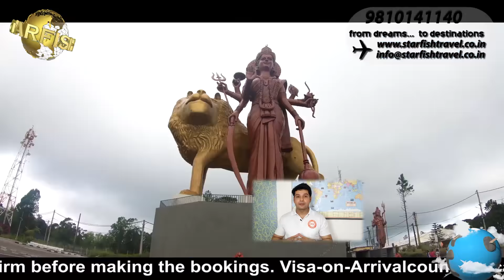20 VISA FREE COUNTRIES | VISA NOT REQUIRED FOR INDIANS | WITH IMMIGRATION DETAILS ( हिंदी में )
There are more than 50 Visa Free & Visa on Arrival Countries for Indian Citizens. Watch this video to know Top 20 Visa Free countries for Indian citizens, Visa on Arrival Countries for Indians, Most visited Visa Free Countries for Indians. What countries are offering Visa on Arrival for Indians? List of Visa on Arrival Countries for Indians? Free Visa for Indians. Watch this highly informative video to know all the answers in complete details. (THE LIST CAN CHANGE IN FUTURE, ALWAYS CROSSCHECK BEFORE BOOKING)